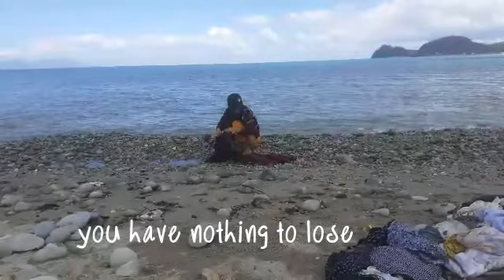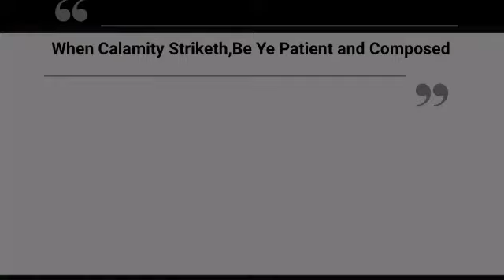EPEKTO NG DELUBYO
INSTAGRAM;MECS Salude